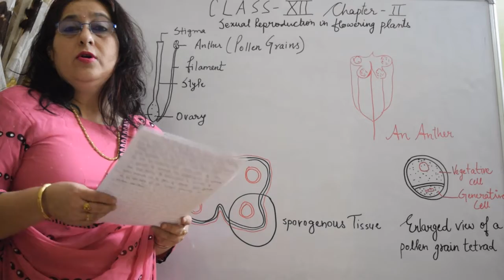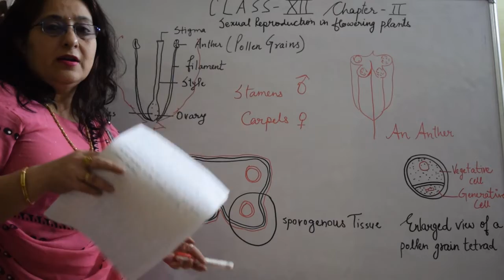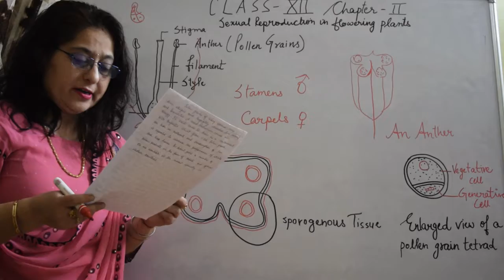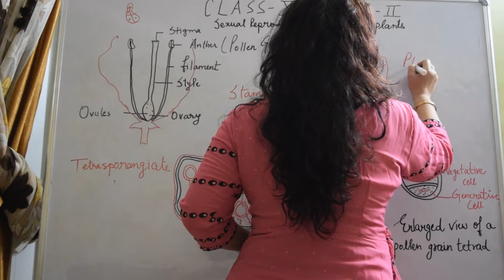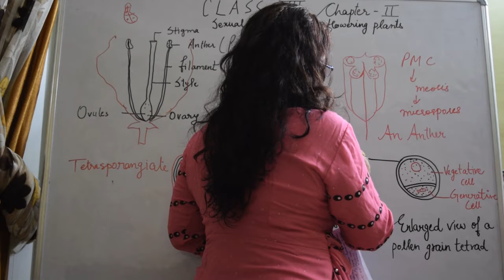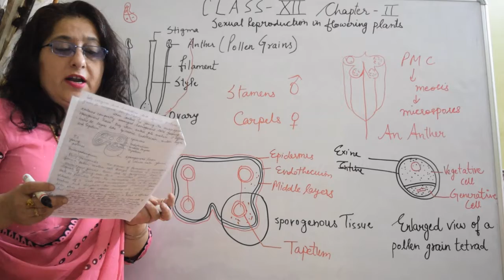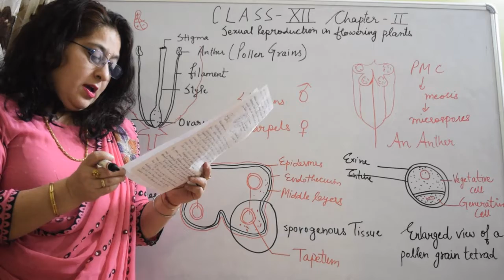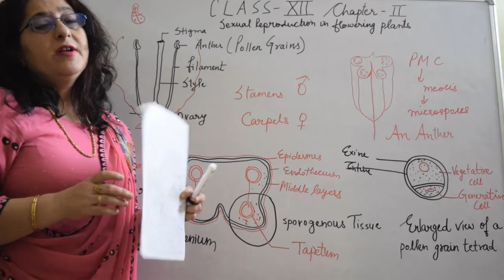NCERT Biology Class XII Topic:- Sexual Reproduction in Angiosperms Part 1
Microsporangium and it's Structure
Microsporogenesis